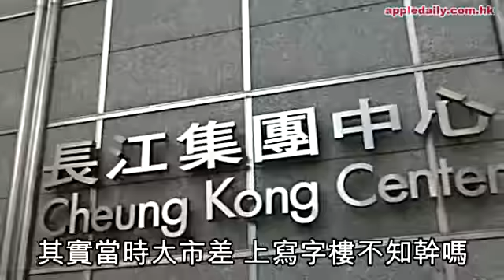長實「實Q」 有眼不識曹仁超